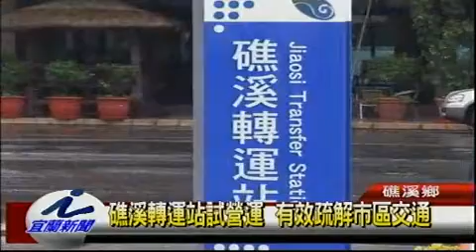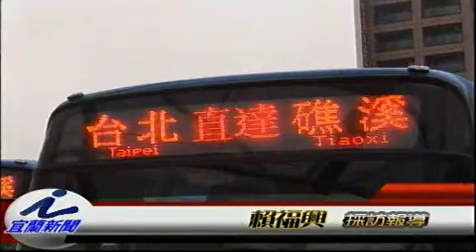礁溪轉運站試營運 有效紓解市區交通